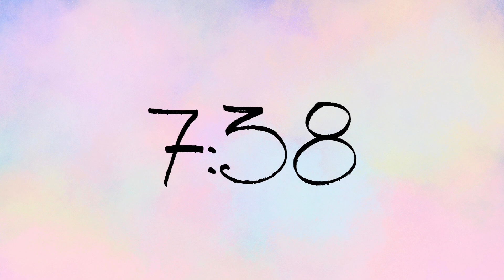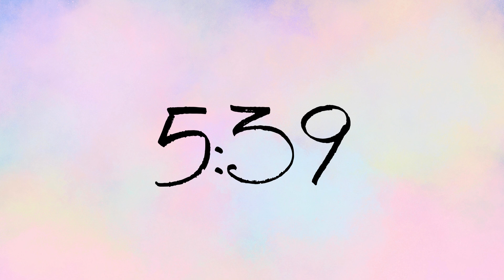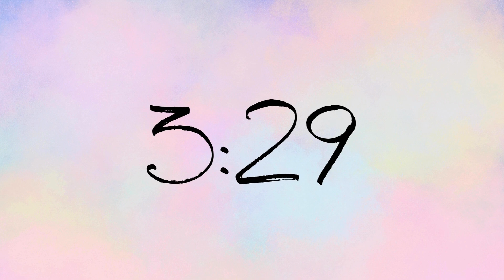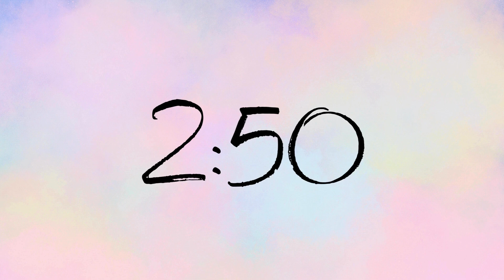10 Minutes Timer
10 Minutes Timer Countdown when you reach 0:00 the school bell ring.